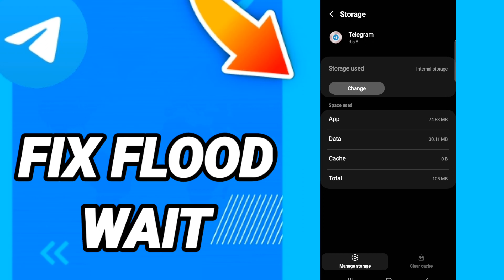How to fix flood wait On Telegram